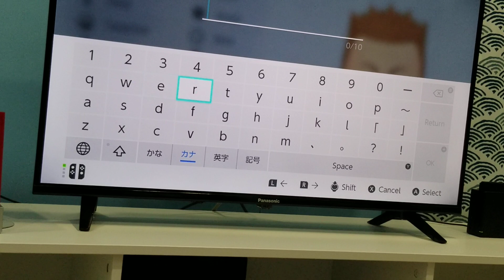Wii Party on Oscar Mii (Advanced) - Nintendo Switch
Let's Create Mii Characters. Create CPU Oscar Mii in Wii Party on Nintendo Switch.